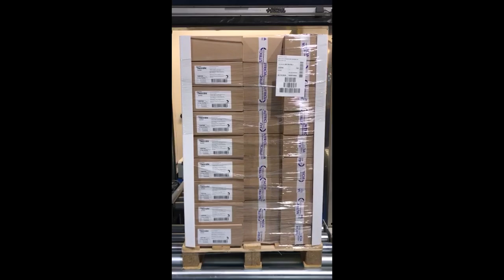Dino Stretch Hood - food industry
Connecting different hygienic levels in the production process, were Dino Stretch Hood is fully controlling speed doors and fully preventing contamination.